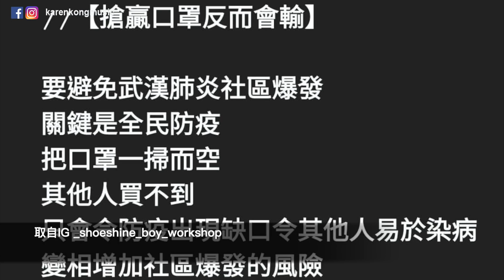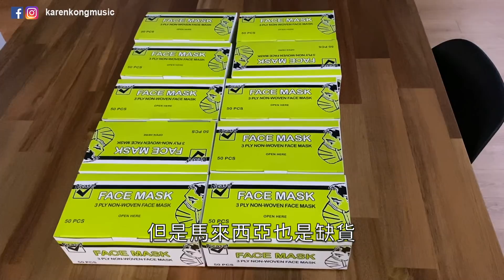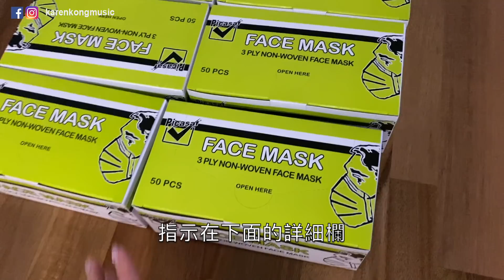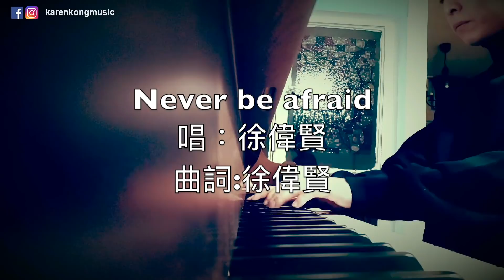Vlog #37 武漢肺炎自救：人人帶口罩｜ 四處尋找口罩帶去香港抗疫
事先聲明：非常抱歉我盡力了～ 走了好多間不同國家的藥房（由馬來西亞去到泰國），由於口罩一是被炒、一是缺貨，無其他選擇之下只好買這個牌子和種類。我只留一盒給自己和家人用，其餘的送給需要的人。相信農曆新年假期過了很快有貨供應。請考慮清楚和明智地使用。全民防疫加油！

取免費口罩方式要符合以下所有條件：
*前線醫務人員（展示工作證）或 有老人家或小朋友家庭優先
*完全無口罩的人（憑良心，想自救方法就是留一盒給有需要的人）
*每人只送一盒